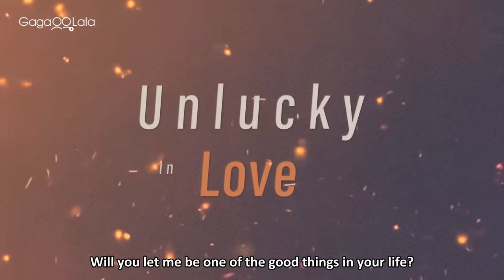Bed Friend | Official Trailer | What do they have to lose as friends with benefits?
▶Thai BL "Bed Friend" premieres on Feb. 19

Uea and King, while working at the same company, have very different personalities; Uea takes relationships seriously and dislikes the flirtatious King. But fate plays its own games, and despite their differences they become friends with benefits. Even though they have an agreement and guidelines, their lust and desire for possession goes far beyond reason, driving them further and further into their passions with no way of pulling out. Who will be the first to put a stop to the game of lust and confusion? Or will the two of them break their own rules and fall in love?

☆ Coworkers in the streets and lovers in the sheets!
☆ Fans have been greatly anticipating the most talked about erotic drama of the year, with an overwhelming amount of community discussion.
☆ Adapted from the 18+ novel "Don't Play with Anon" and helmed by the same popular director as the "War of Y" series.
☆ Net and James, supporting characters from "Catch My Baby," feature alongside the enchanting wingmen Tutor and Yim from the "Cutie Pie" series!